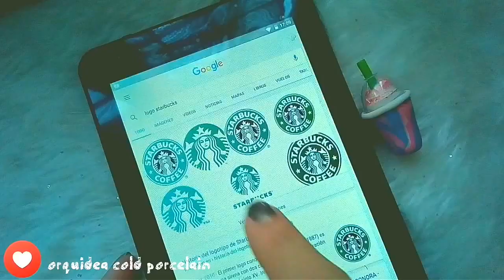Starbucks frappuccino Unicornio🌈 PORCELANA FRÍA- frappe miniatura